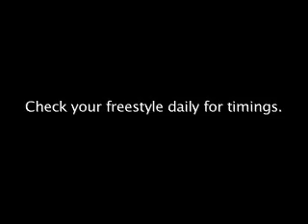Bollywood/ NCL Dawn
Norwegian presents a group of extremely talented entertainers from a company called Jean Ann Ryan. This is 1min commercial I produced and broadcasted on one of the many ship on-board Channels to attract guest to get out there and enjoy the amazing performance of the Jean Ann Ryan Company.